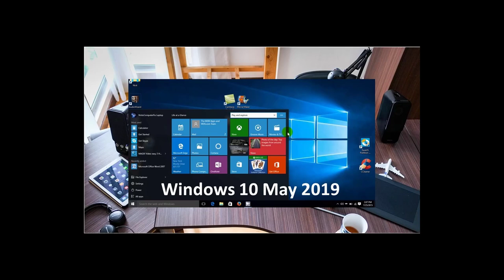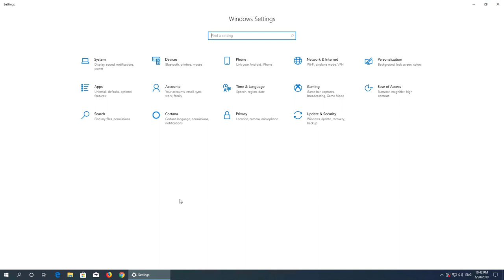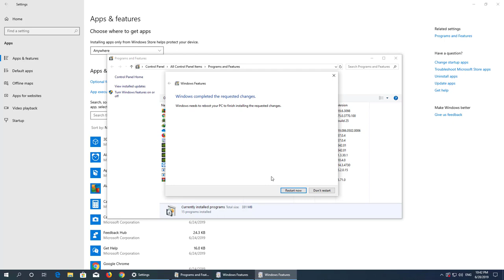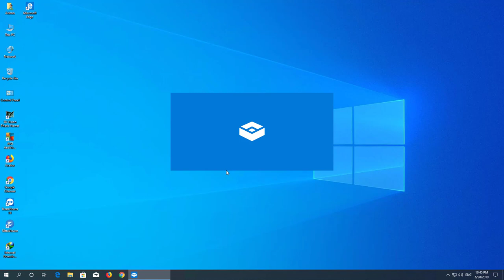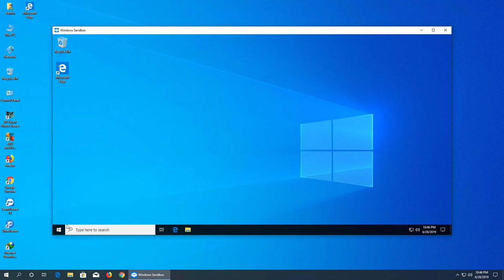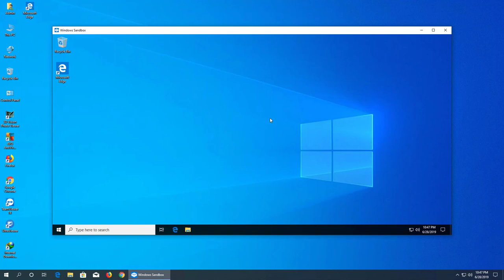12. Cài đặt Windows Sandbox trên Windows 10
Ưu điểm của Windows Sandbox

Sandbox là một phần của Windows - mọi thứ cần thiết cho tính năng này đều đi kèm với Windows 10 Pro và Enterprise.
An toàn - mỗi khi Windows Sandbox được khởi chạy, nó sẽ hoạt động như một bản cài đặt hoàn toàn mới của Windows, và hoàn toàn “sạch sẽ”.
Dùng một lần - không có gì được giữ lại, mọi thứ sẽ bị xóa bỏ hoàn toàn sau khi bạn đóng ứng dụng.
Bảo mật - Sandbox sử dụng ảo hóa dựa trên phần cứng để cách ly kernel (nhân hệ điều hành), dựa trên bộ ảo hóa Microsoft để chạy kernel riêng biệt, đồng thời cũng cách ly Windows Sandbox khỏi máy tính chủ.
Hiệu quả - Sandbox sử dụng bộ lập lịch kernel tích hợp, quản lý bộ nhớ và GPU ảo một cách thông minh.

Yêu cầu hệ thống khi sử dụng Windows Sandbox

Windows 10 Pro, Enterprise or Server. Phiên bản 1903 trở lên.
4GB RAM hoặc 8GB RAM
Có ít nhất 1GB dung lượng trên ổ cứng
Chỉ hỗ trợ phiên bản 64 bit.

Cách bật và sử dụng Windows Sandbox

Bước 1: Bạn phải đang cài đặt và sử dụng phiên bản như yêu cầu hệ thống: Windows 10 Pro, Enterprise or Server (Phiên bản 1903 trở lên).
Bước 2: Tìm kiếm với từ khóa Windows Features ở thanh search, chọn mục Turn Windows features on or off.
Bước 3: Tích chọn Windows Sandbox. Sau khi hoàn tất, hãy khởi động lại máy.
Bước 4: Tìm kiếm với từ khóa Windows Sandbox, click phải chọn Run as administrator.
Bước 5: Thời gian khởi động sandbox có thể mất từ 5-10 phút tùy cấu hình máy.
Windows Sanbox hỗ trợ wifi và trình duyệt Edge, bạn có thể tải và cài đặt bất kỳ phần mềm hay chương trình nào trong môi trường này.